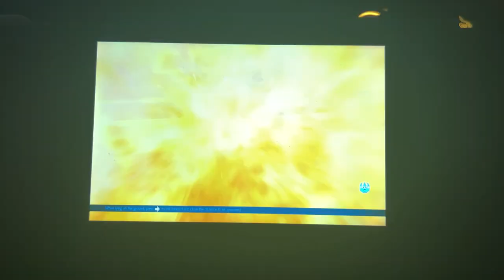How To Fight with Robert Richards also known as "Bob" Tekken 7 on STEAM DECK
Robert Richards (ロバート・リチャーズ Robāto Richāzu?), also known as "Bob" (ボブ Bobu?) for short, is a character in the Tekken series who was introduced in Tekken 6 and returned for Tekken 6: Bloodline Rebellion and Tekken 7: Fated Retribution. Bob is a renowned martial arts prodigy from the USA. If you got into Tekken recently, there's a lot of homework to do when it comes to matchups. How To Fight with Robert Richards Tekken 7 on STEAM DECK. TEKKEN 7 features stunning story-driven cinematic battles and intense duels that can be enjoyed with friends and rivals alike through innovative fight.